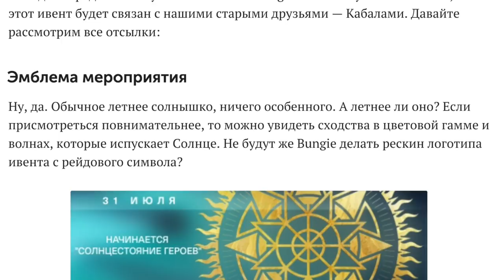Destiny 2. Важные изменения в Горнило, логово-престиж и ивент "Солнцестояние героев".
СТАТЬЯ: Солнцестояние героев — ивент Кабал?